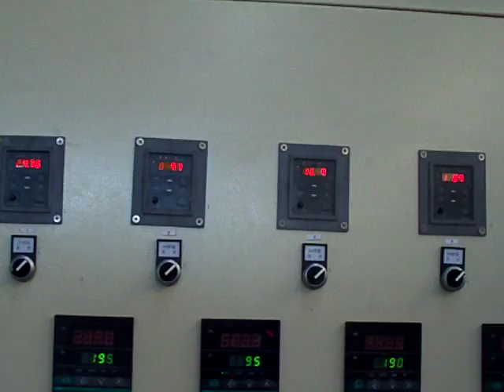2000pcs/h egg tray machine Tel/Whatsapp/WeChat: 0086-15065791781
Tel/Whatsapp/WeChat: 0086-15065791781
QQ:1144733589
Skype:  ymm1014